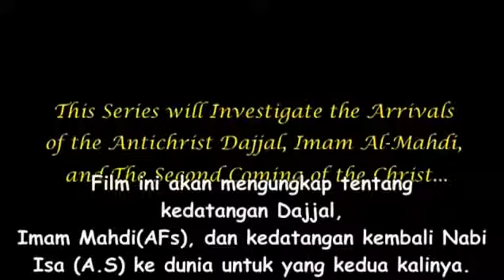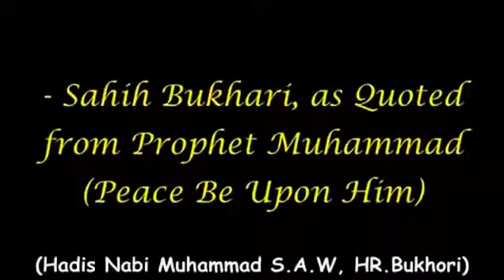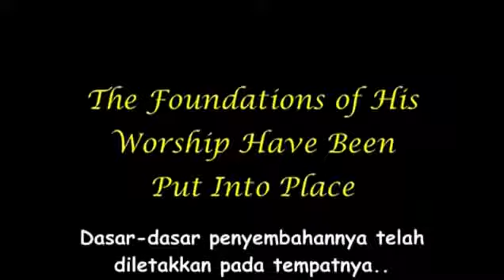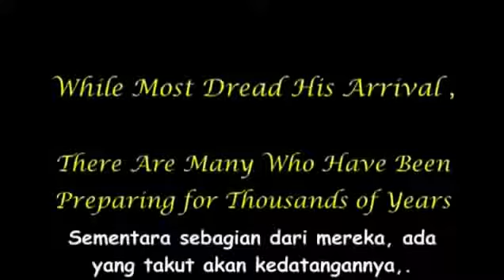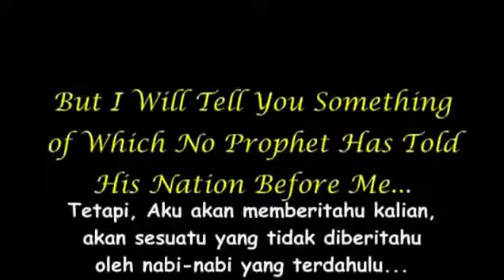The Arrivals (Subtitle Indonesia)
FILM DOKUMENTER TENTANG KONSPIRASI DI DUNIA SATANISME.

The Arrivals Intro Subtitle Indonesia.